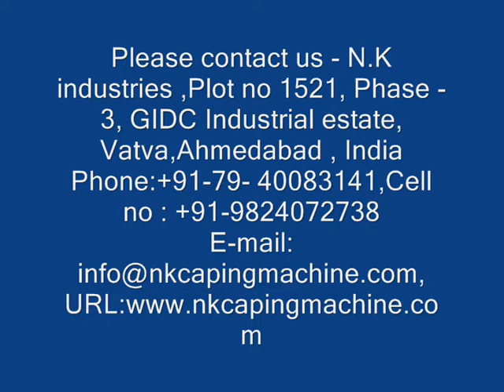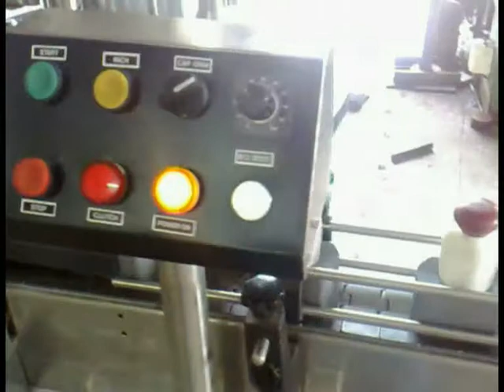Cosmetic bottle Screw capping machine with puck system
This is screw capping machine with puck system in order to handle the complex shaped bottle during capping operation.

For complete range of Screw capping machine offered by N.K Industries , Please

For Complete range of Product offered by N.K Industries, Please log

N.K industries -
Plot no 1521, Phase -3, GIDC Industrial estate, Vatva
Ahmedabad , INDIA-Pin No: 382445